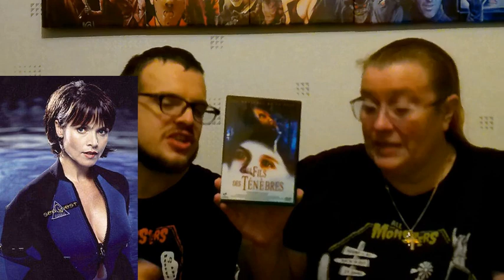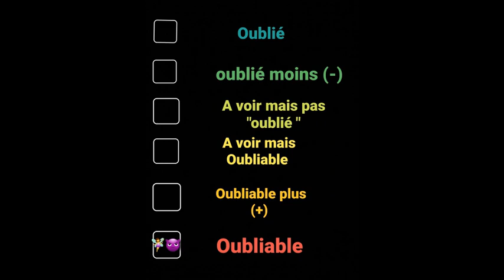Les Oubliés Le fils des ténèbres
Salut à tous amis de l'angoisse !!!
Ah mon dieu !!! Celui-là je l'avais oublié ... Mouhahaha
Allez Tchussss !!! Venez Tous !!!